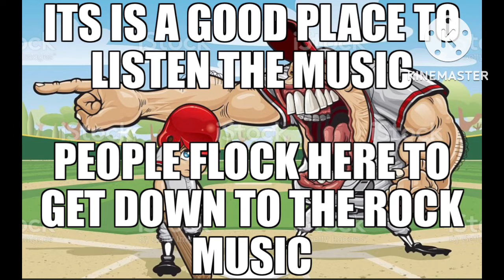Im Sorry Coach